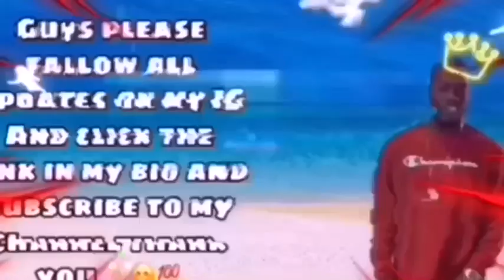The MAIN REASON PRINCE SWANNY DON’T REPOST MY VIDEO❗️ Young Star 6ixx - Empty (Official Audio)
Rebel Sixx - World War 4 (Official Audio)

R.i.p Rebel Sixx & K-Lion.

On YouTube - JOEY DONN REACTS